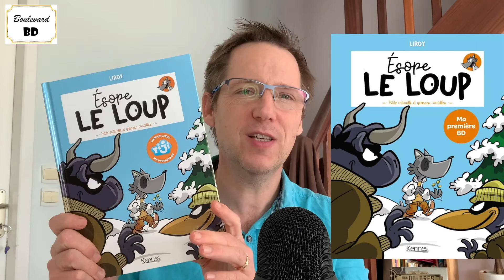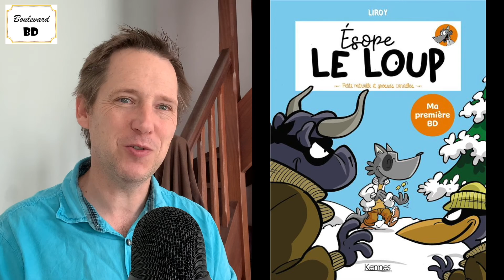Esope le loup 3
Une boule, deux boules, trois boules, deux branches, quelques pierres et une écharpe. Esope le loup confectionne un bien joli bonhomme de neige. Pourtant, il lui manque un élément fondamental : le nez. Esope part donc en ville trouver la carotte lui permettant de parfaire sa sculpture éphémère. Il trouve rapidement le légume recherché mais l’appel de l’estomac, conjugué à la vision d’un distributeur ,de sucreries le rappelle à son instinct primaire : se sustenter. Comment faire sans la moindre monnaie ? Le malin lupus va convoquer sa malice pour parvenir à ses fins.

Laurent Lafourcade

Série : Esope le loup

Tome : 3 - Petite mitraille et grosses canailles

Genre : Humour animalier

Scénario, Dessins & Couleurs : Liroy

Éditeur : Kennes

Nombre de pages : 32

Prix : 9,95 €

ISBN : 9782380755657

© Liroy - Kennes